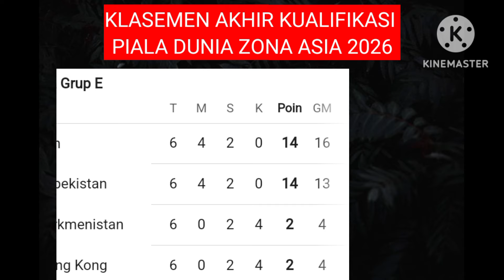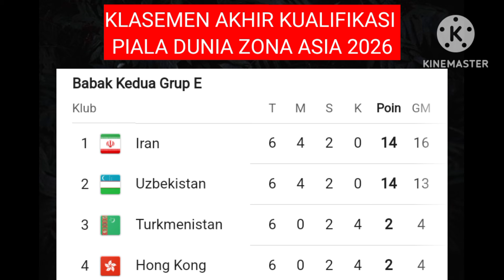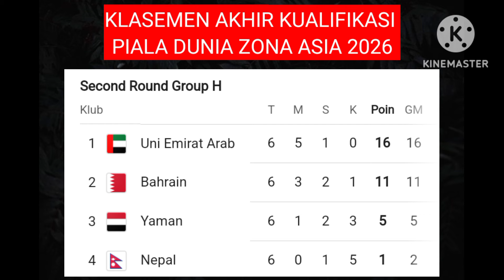Daftar 18 Tim Lolos Putaran 3 KUALIFIKASI PIALA DUNIA ZONA ASIA 2026 - Jadwal Timnas Indonesia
Daftar Tim Lolos Putaran 3 KUALIFIKASI PIALA DUNIA ZONA ASIA 2026 - Jadwal Timnas Indonesia

Daftar Tim Lolos Putaran 3 KUALIFIKASI PIALA DUNIA ZONA ASIA 2026 - Skuad Timnas Indonesia

INDONESIA lolos piala Dunia

Jadwal kualifikasi piala dunia 2026 pekan ke 6 - INDONESIA vs FILIPINA Live RCTI - Klasemen Kualifikasi Piala Dunia 2026

hasil kualifikasi piala dunia 2026 zona Asia Hari ini
Jadwal pekan ke 5 kualifikasi piala Dunia 2026
Jadwal timnas kualifikasi piala dunia 2026
Jadwal timnas Indonesia vs Filipina
Jadwal timnas Indonesia
hasil timnas

Jadwal pekan ke 6 kualifikasi piala dunia zona Asia 2026

piala dunia FIFA 2026
kualifikasi piala dunia zona Asia
kualifikasi piala dunia 2026
Jadwal kualifikasi piala Dunia 2026 putaran kedua
timnas indonesia
hasil kualifikasi piala dunia 2026 zona Asia
timnas Indonesia
timnas day